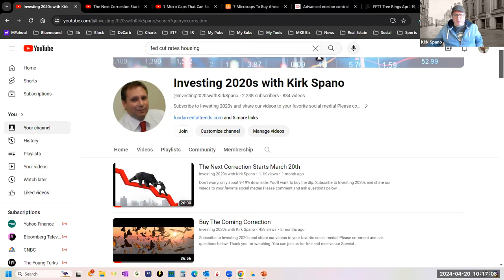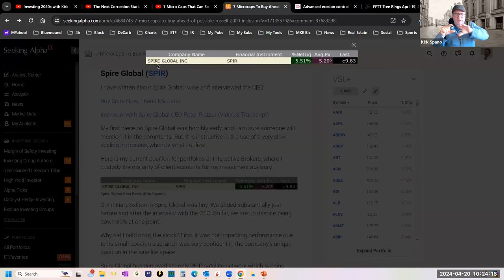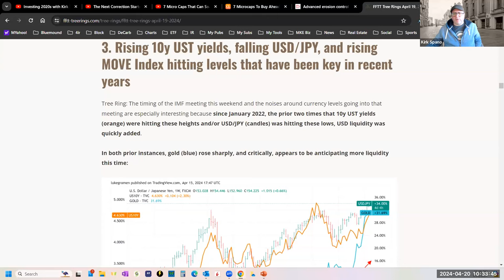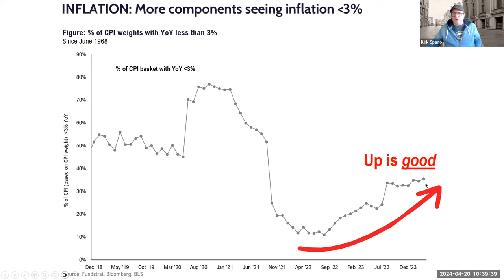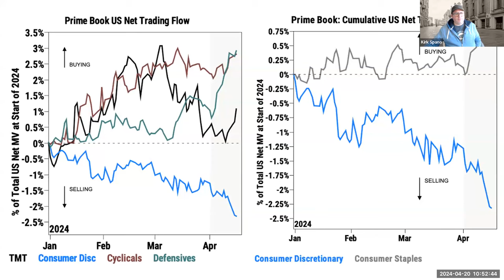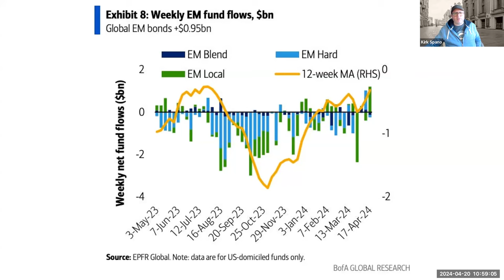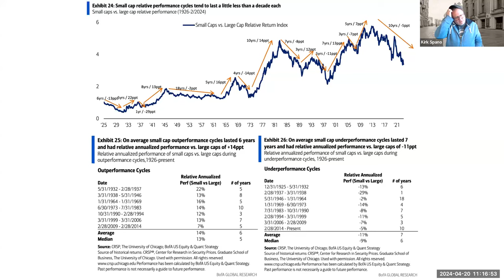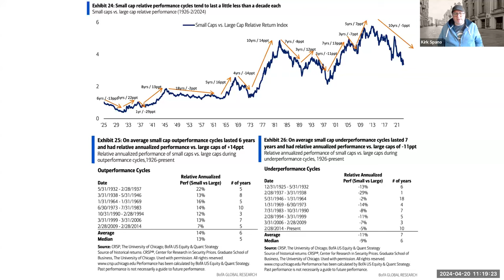Rough Patch In Stocks Won't Last Long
You can join us for free to receive our Investing 2020s blog and Special Reports at:

Even with 21 ten-baggers, dozens of dividend stock winners and being an early Bitcoin investor the past 3 decades, the work and volatility of investing keeps me humbled. This channel is built to help you learn in months what took me years.

These services pay for themselves many times over...
* I use at TradingView for charting, screening and investment ideas:
* I use OptionStrat to research, build and simulate option trades.
* I read FS Insight Daily for macro, ETF, stock and Bitcoin analysis.